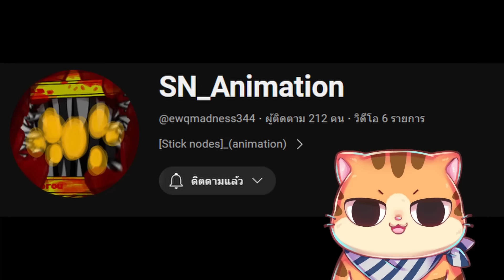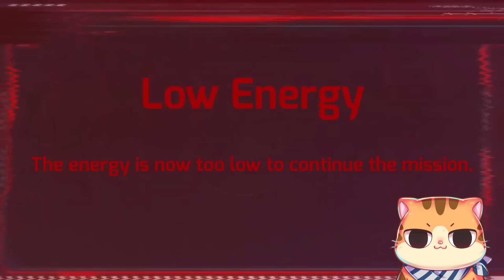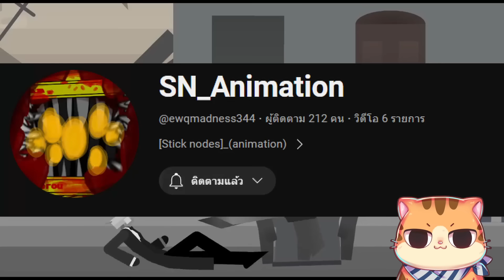ยกให้เป็นจักรวาลคนไทยที่ฉากสู้โครตมันส์! l Skibidi Toilet Thailand